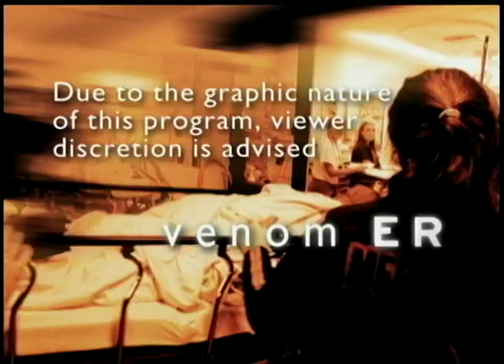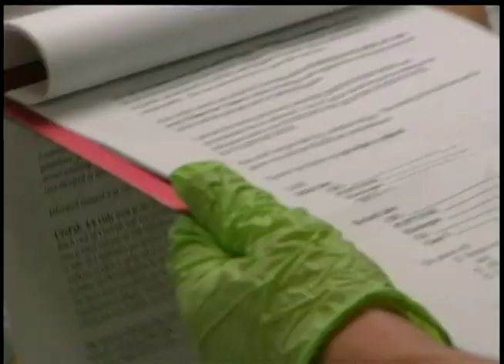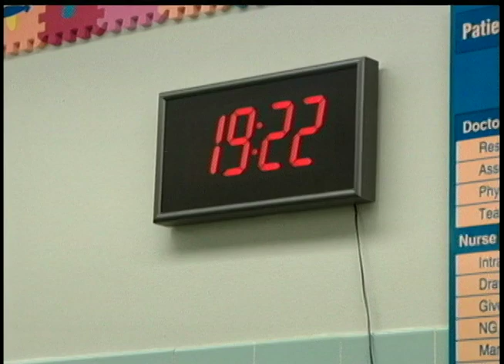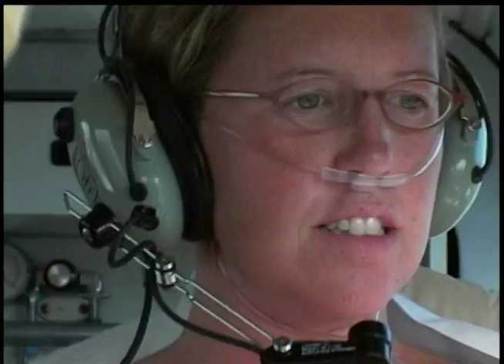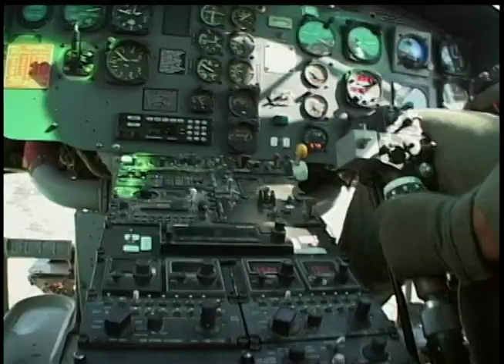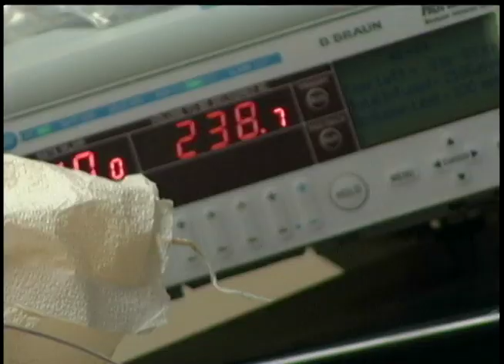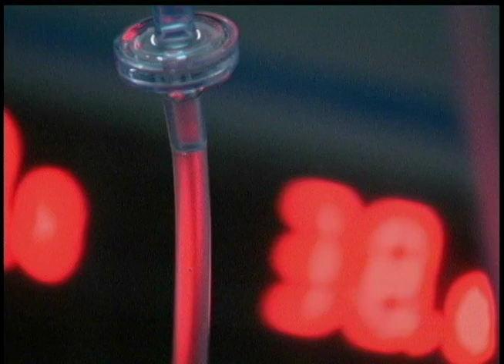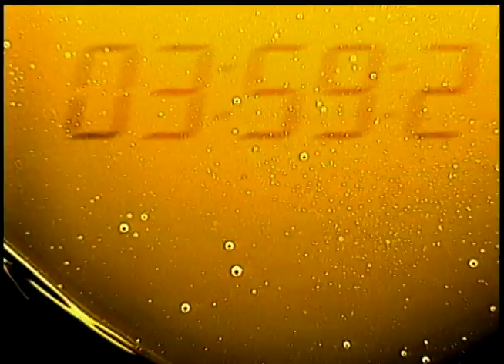VenomER Programme 3 NBR Y485A NTSC